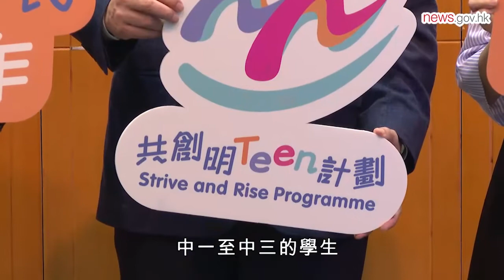政府推出計劃助弱勢初中生 (22.8.2022)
政府今日公布共創明Teen計劃，協助弱勢社群尤其是居於劏房的初中生擴闊眼界，啟發他們探索更多個人發展的可能。計劃為期一年，名額2,000個，預計9月上旬透過學校和地區網絡招募學員，10月舉辦迎新活動。